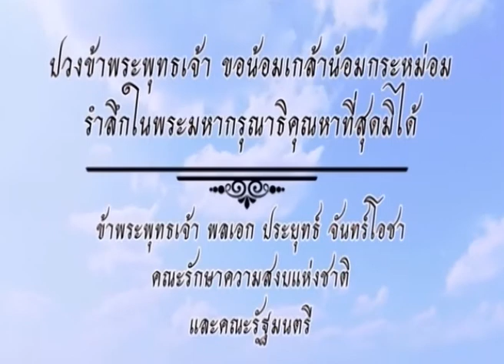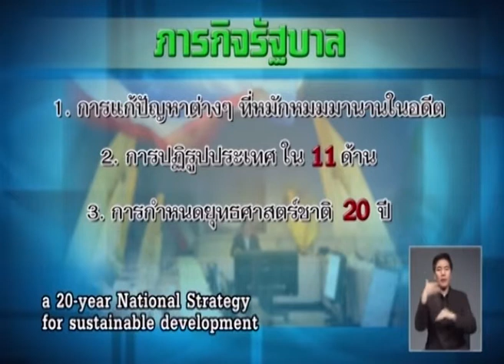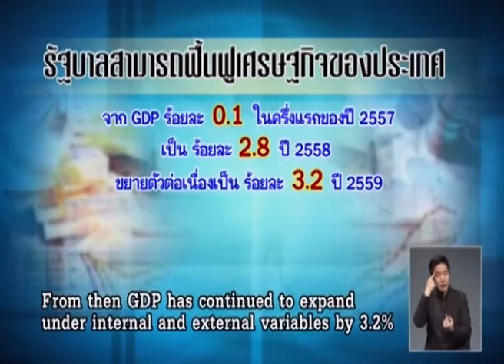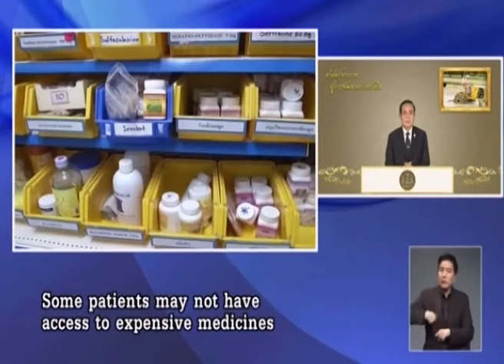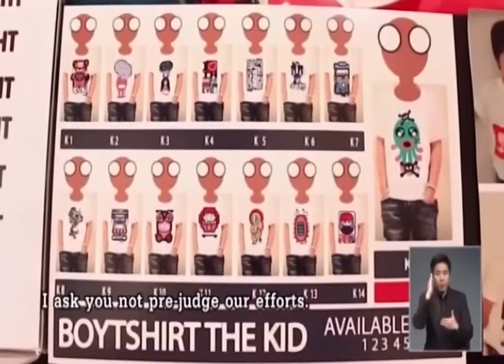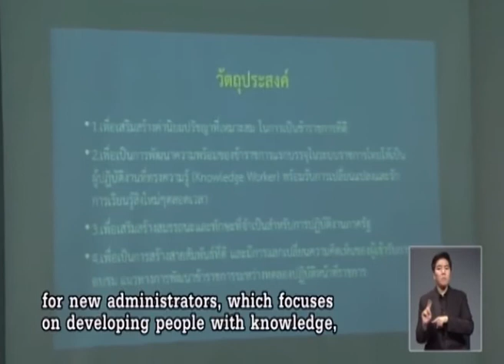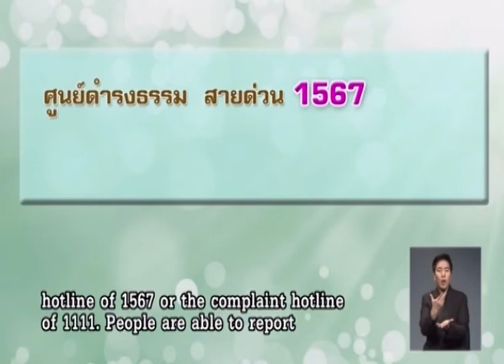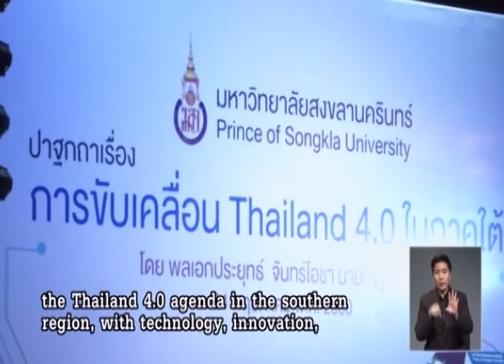ศาสตร์พระราชา สู่การพัฒนาอย่างยั่งยืน 26 พฤษภาคม 2560